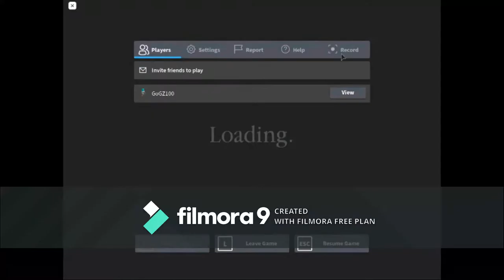How to escape my piggy map!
Today on this video i will be showing you how to escape my new piggy map!